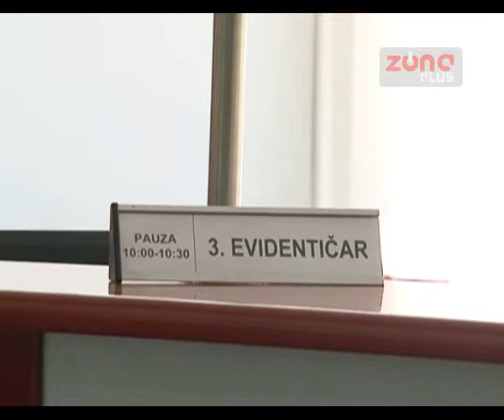IGRE NA VODI UOČI DANA MLADIH